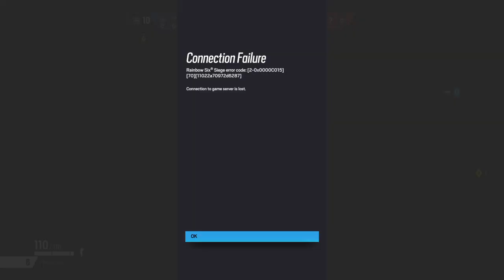Our Lobby Died?